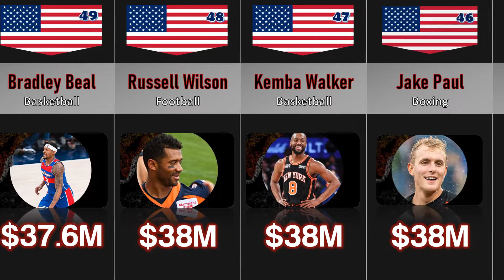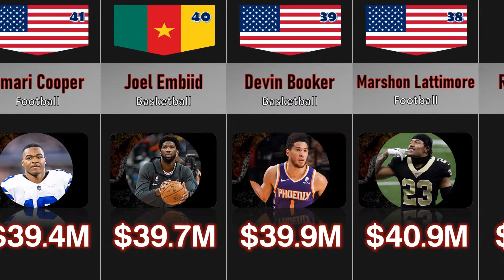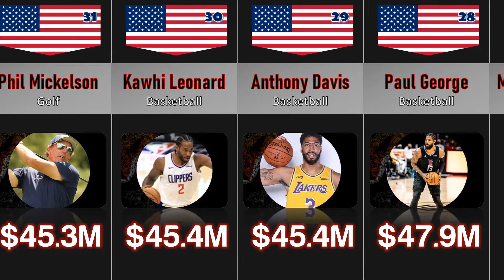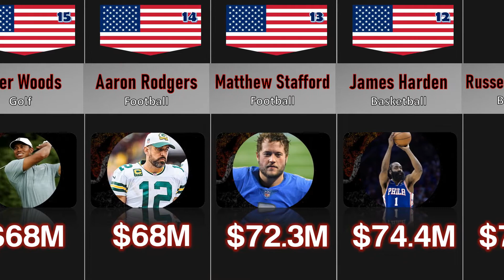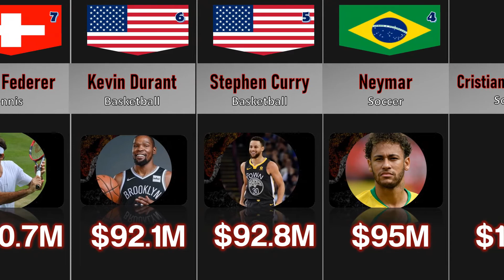The World's Highest-Paid ATHLETES in 2022 | 50 Sports Stars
This video shows the Top 50 Sports Stars Combined make more than $2 Billion In A Year!

ℹ️ INFORMATION:
💯 All videos on this channel are made by myself [ChromeFox YT]. It took me 4 to 6  hours to make every single video.
✅ Resources for Editing: Filmora11 | Adobe PS22 | MS Powerpoint22